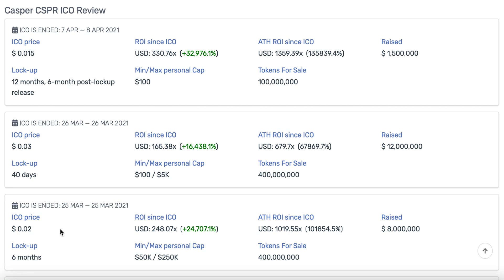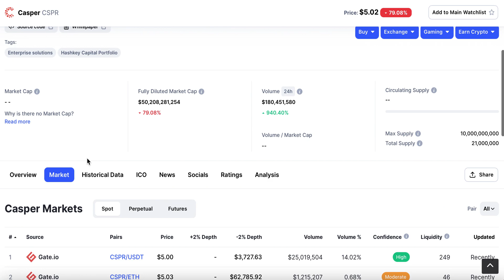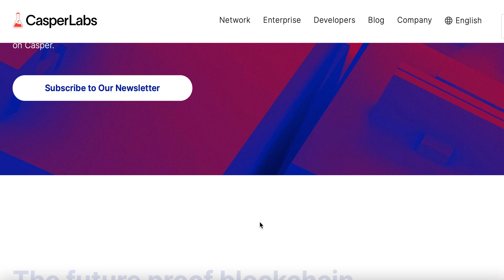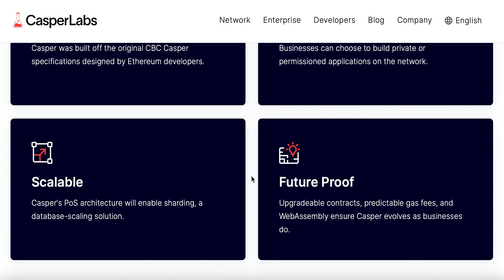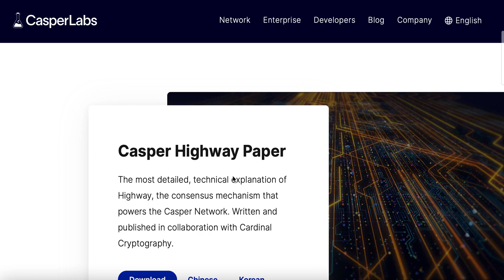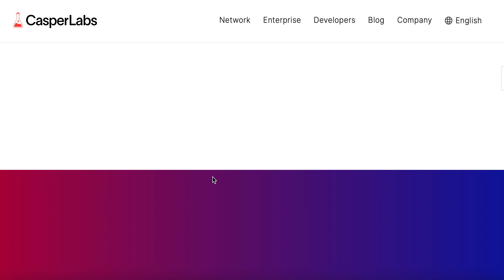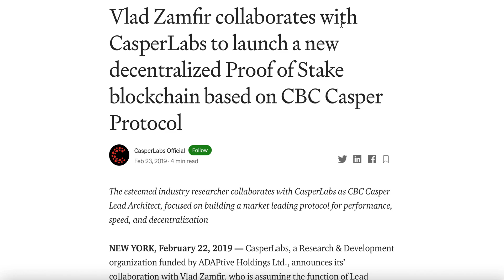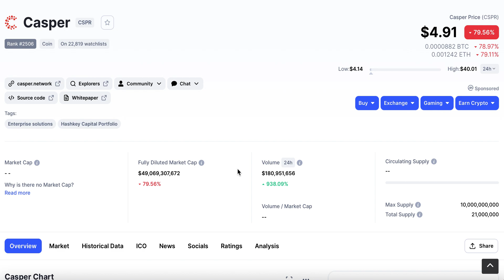New Listing Today! Casper (CSPR) - First Blockchain Built For Enterprises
Casper (CSPR) is a new proof of stake blockchain network for enterprises from Casperlabs and has been listed today.

Casper is built off the Correct-by-Construction (CBC) Casper specification, allowing the network to create sustainable new markets and unlock value by tokenising nearly any asset without compromising performance or security.